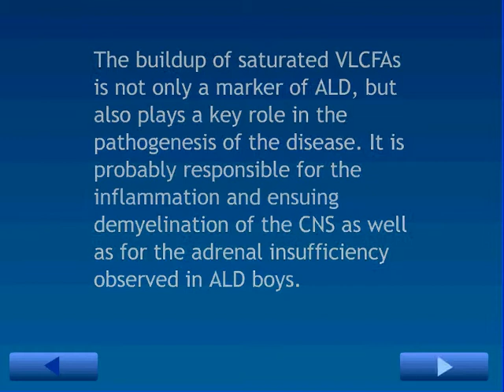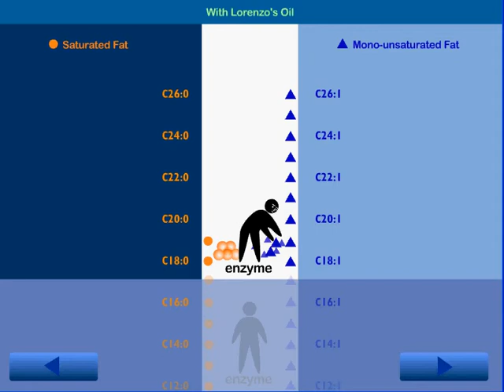生命科學與人類生活 Ch 2. 古典遺傳學與分子遺傳學－由羅倫佐的油談遺傳疾病與社會責任 / 羅竹芳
[課程] 生命科學與人類生活
Ch 2. 古典遺傳學與分子遺傳學－由羅倫佐的油談遺傳疾病與社會責任 /  羅竹芳